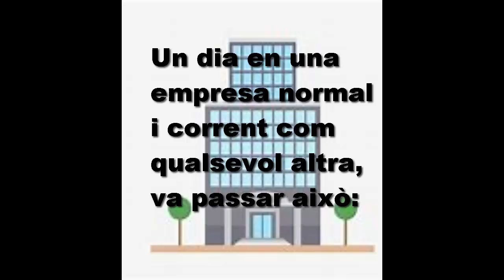Igualtat en els salaris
Curt realitzat pels alumnes de 4t d'ESO de l'Institut Príncep de Girona de Barcelona

Institut Príncep de Girona 4t ESO
Festival de Clipmetrajes de Manos Unidas